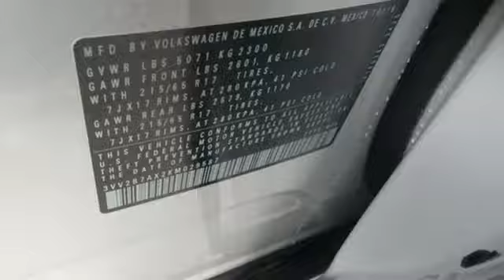New 2019 Volkswagen Tiguan Sterling Chantilly, VA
Year: 2019
Make: Volkswagen
Model: Tiguan
Trim: 2.0T SE 4MOTION 2019 VOLKSWAGEN TIGUAN 2.0T SE (A8
Engine: 121 L 4 Cyl. Cyl.
Transmission: 8 Speed Automatic
Color: PURE WHITE
Interior: GOLDEN OAK
Stock #: V802308
VIN: 3VV2B7AX2KM029587
Pure White 2019 Volkswagen Tiguan 2.0T SE 4Motion AWD 8-Speed Automatic with Tiptronic 2.0L TSI DOHC AWD. 21/29 City/Highway MPG

Address:
22455 Cedar Green Road